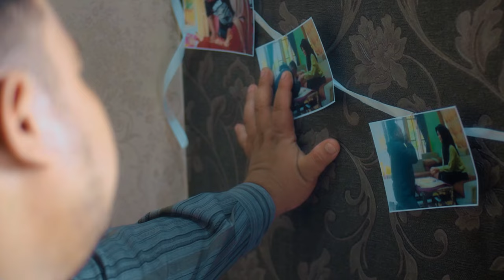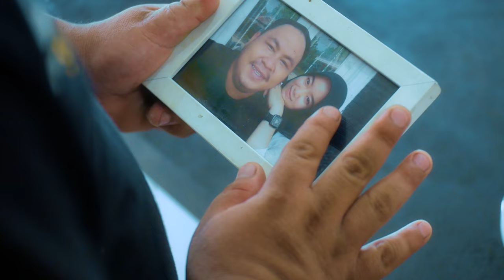D.K.A - Rahmat & Ridhomu (Lagu Religi 2024)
Pencipta : Daenk Kafkah Alvairy
Tracking : Studio Heroe
operator :Heroe Indent
Keyboard : Putra kiyana
Mixing & matering : Heroe Indent
DOP & editing video : Heroe Indent
Assisten : Obot Mans

Extras :
Andi Dabel
Alya
kikoy

Daenk kafkah alvairy

Big Thank's
Allah.swt , Baginda alam nabi besar Muhammad.saw beserta para sahabatnya
Keluargaku tercinta,keluarga besar Legacy Production,keluarga besar Soemantri (Rumah Putih)
Keluarga besar RT Rebhing Klebet kameri.
Aeya photo & Video
Heroe indhent,abie kotock